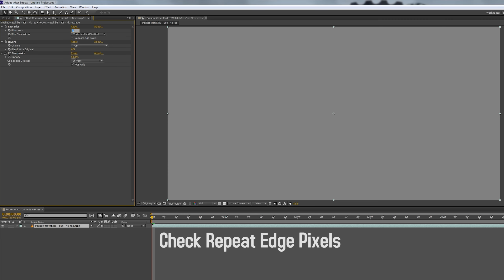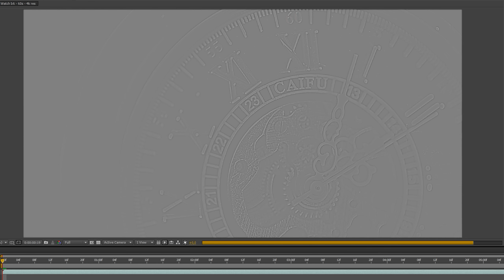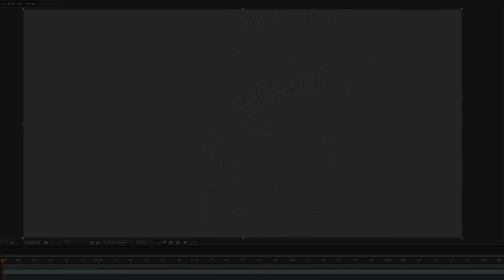After Effects High - Pass Filter [Tutorial | DOWNLOAD]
This is about how to easily make a high -  Pass Filter in After Effects.